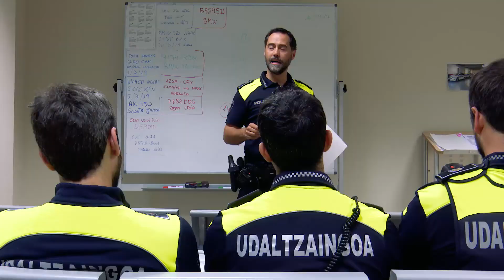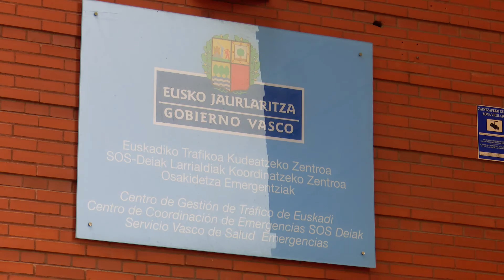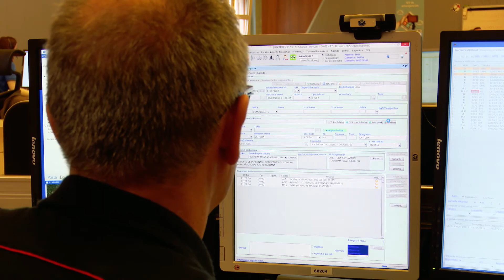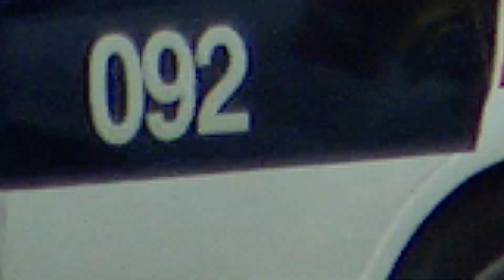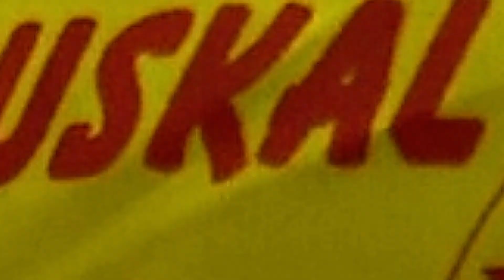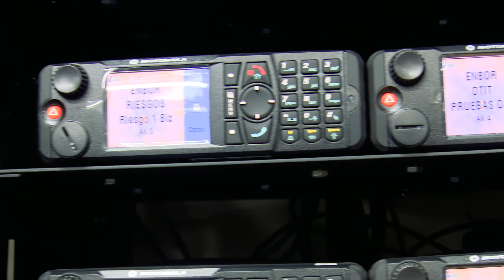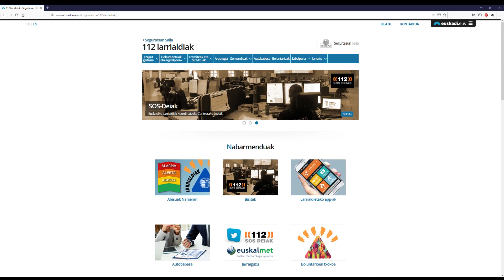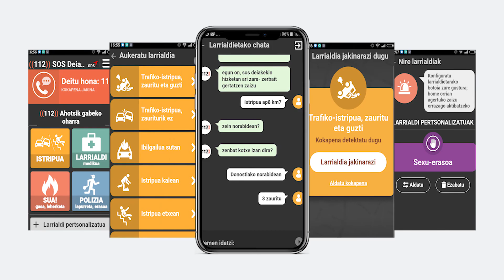Larrialdiei Aurre Egiteko eta Babes Zibilerako Euskal Sistema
Larrialdiei Aurre Egiteko eta Babes Zibilerako Euskal Sistema Segurtasun Saileko Larrialdiei Aurre Egiteko eta Meteorologiako Zuzendaritzak koordinatutako erakundea da. Euskal administrazioen parte-hartzea du eta larrialdiekin eta babes zibilarekin zerikusia duten era guztietako gertakariei arreta eta kudeaketa ematea du helburu.

Lan horri esker, zure segurtasuna eta zureena bermatuta daude.